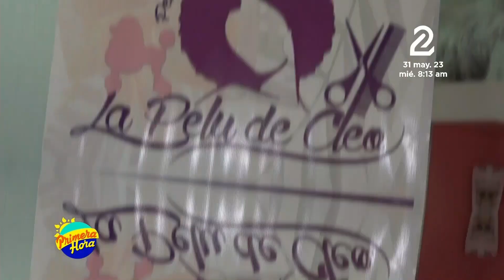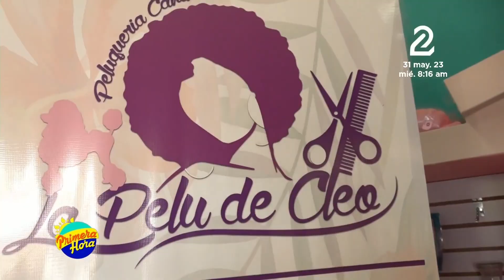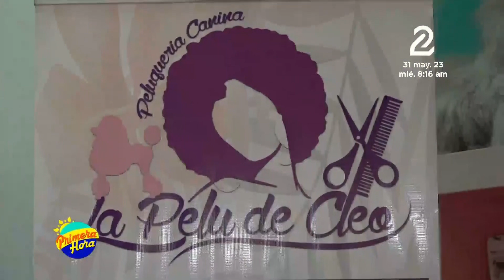Grooming creativo de pandas en mascotas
En la Pelu de Cleo podrás encontrar diferentes servicios para tus mascotas como tinte de cabello, baños medicados, corte de uñas, entre otros, y en esta ocasión realizaron un grooming creativo de pandas a una mascota.